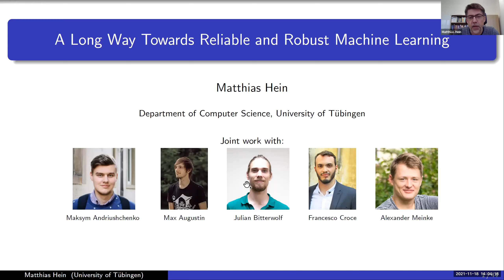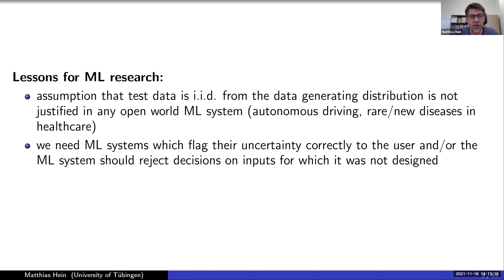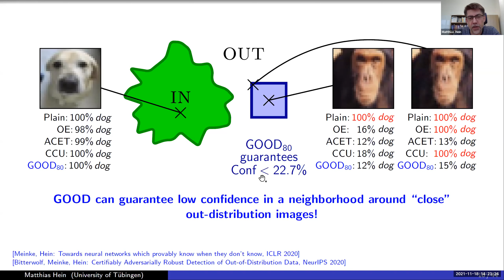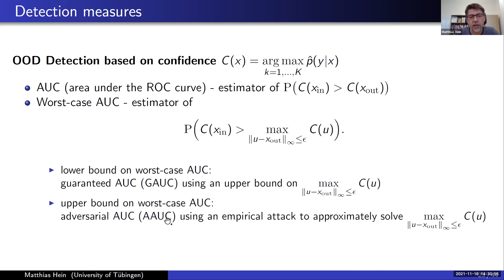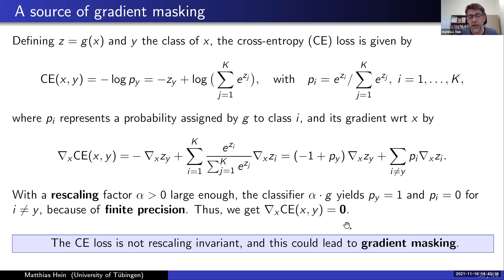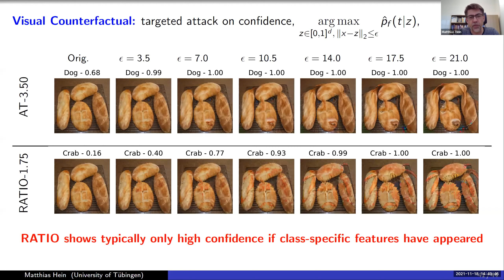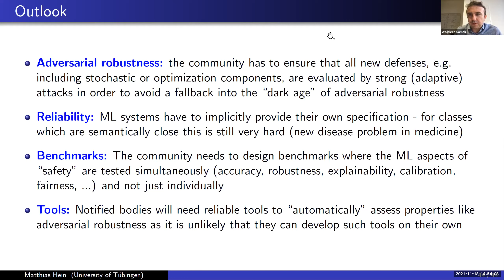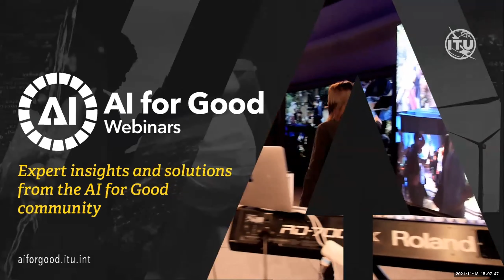Trustworthy AI: A long way towards reliable and robust machine learning | AI FOR GOOD DISCOVERY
There has been substantial progress in the area of robust and reliable machine learning but there is still a long way to go. This talk provides an overview of work in the area of out-of-distribution detection and adversarial robustness. It will discuss potential ways forward also with regard to regulatory processes for safety-critical applications.

Speaker:
Matthias Hein
Bosch endowed Professor of Machine Learning
University of Tübingen

Moderator:
Wojciech Samek
Head of Department of Artificial Intelligence
Fraunhofer Heinrich Hertz Institute